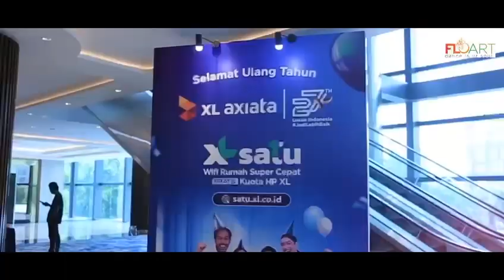XL axiata 27th musical Untuk Indonesia